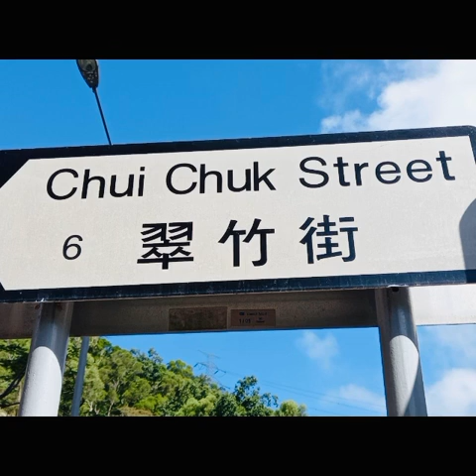hiking Lion Rock Hong kong